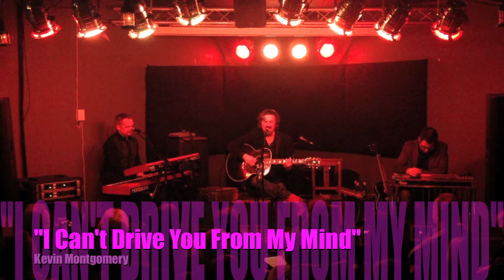Kevin Montgomery: "I Can't Drive You From My Mind"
With Scott Poley and Johnny MacKinnon at The Glad Cafe, Glasgow - March 2014